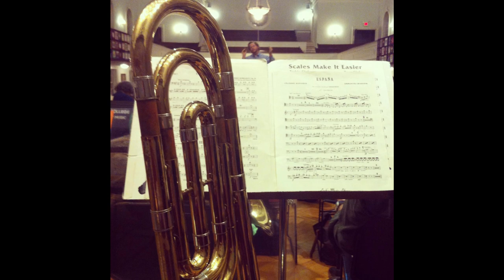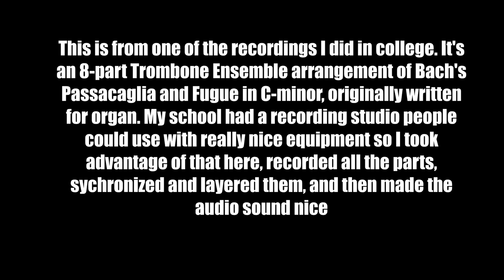5 Things About Me That Aren't Related to Brewing | Get to Know TheApartmentBrewer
Here are 5 things about me that you probably didn't know! I thought I would get more personal with this video and let you guys know some background on me.  Want to know what I do in life, what other things I put time and effort into, and what I do for fun? Find out in this video! All images, audio and video (with the exception of background music) in this were produced by me.
0:00 Intro and Welcome
0:55 Fun Fact Number 1
2:25 Fun Fact Number 2
4:02 Fun Fact Number 3
6:45 Fun Fact Number 4
8:42 Fun Fact Number 5